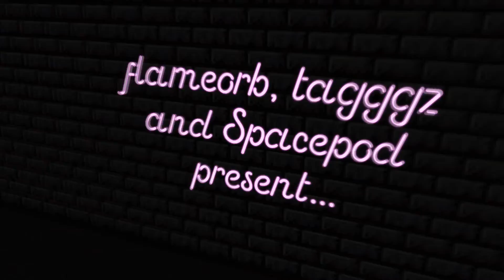Casino UHC Season 5 Episode 3: Public Party